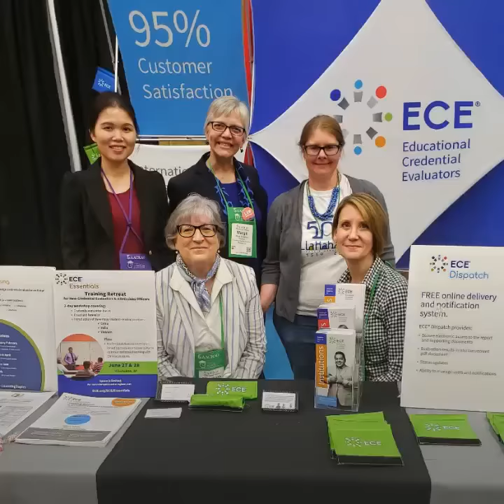ECE Celebrates Our 40th Anniversary!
ECE began on November 19, 1980 in founder James S. Frey’s basement in Whitefish Bay, WI (a Milwaukee suburb) with one client, one cat and one mission – to ensure that foreign-educated people are respected and recognized for their educational achievements.

We do that by reviewing the academic achievements of individuals from other countries and converting them to the U.S. or Canadian system for purposes of studying or working in the United States or studying in Canada.

In 40 years ECE has grown to become the second largest educational credential evaluation organization in North America, completing more than 600,000 reports.

In addition, we give back to the higher education community, and fellow evaluators around the world, through training, research, white papers, our e-learning series, and more.

We'd like to thank our current and former employees, applicants, partners, and friends for a wonderful and rewarding first 40 years.